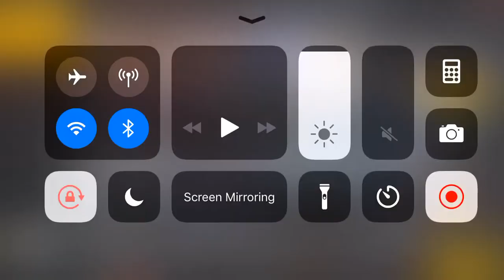I play clasic free fire game and found epic loot